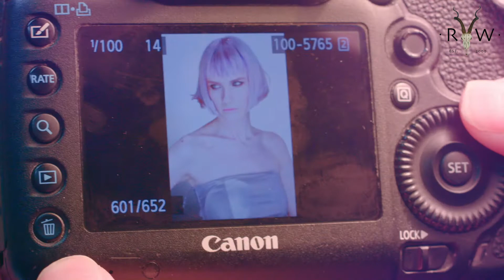RAW hair salon / England